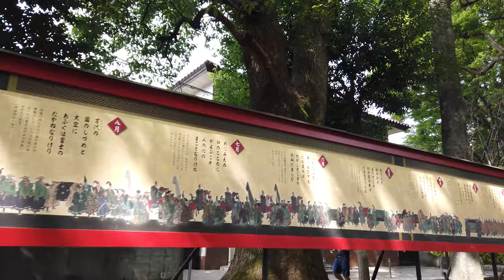Walk in Hikawa Shrine - Historical Shrine in Japan【Japanese Shinto Shrine Tour #2】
Japanese Shinto Shrine Tour #2
Hikawa Shrine

Hikawa Shrine (Hikawa-jinja) is a Japanese Shinto shrine
in Omiya-ku, Saitama, Saitama Prefecture.
It was established during the reign of Emperor Kōshō-Tennō
(the fifth Emperor of Japan) in 473 BC.
Deities are Susanoo・Kushinadahime・Ōkuninushi.